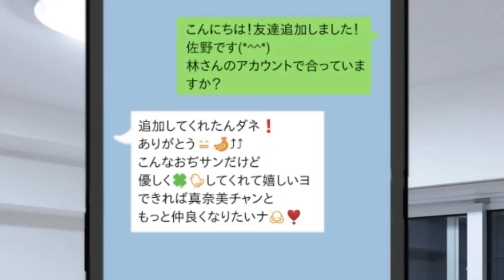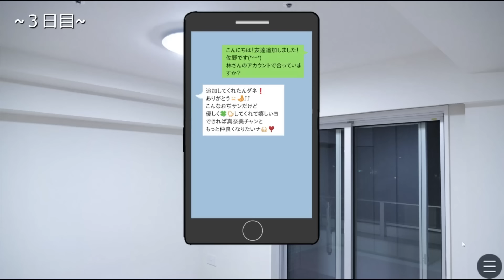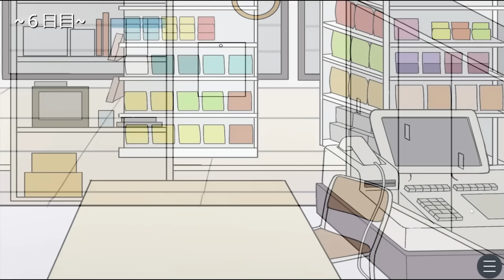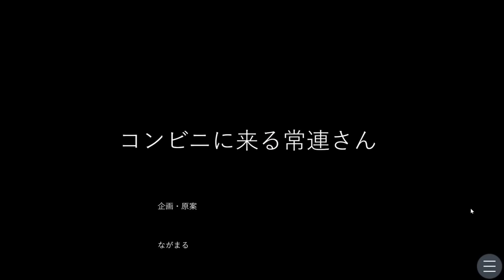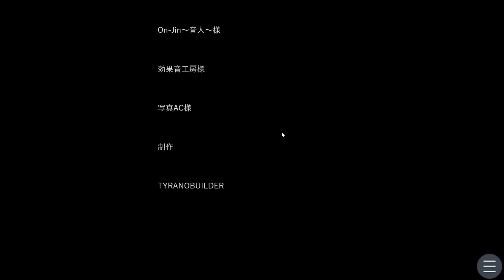コンビニに来る常連がヤバすぎた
＿人人人人人人人人人人人＿
›　ころんの迫真の演技　‹
￣Y^Y^Y^Y^Y^Y^Y^Y^Y^Y^Y^￣

🍓 お知らせ－－－－－－－－－－－－－－－🍓
ファンクラブ『すとふぁみ』ができました！✨
すとぷりに直接会えるライブのチケット先行申込みができちゃいます！
ファンレターが送れる機能も！

🍓 すとぷり紹介－－－－－－－－－－－－－🍓
【すとぷりメンバー】
莉犬 / 赤色担当！@riinukun
さとみ / ピンク担当！@satoniya_
ジェル / オレンジ担当！@jeltooi
ななもり。/ ムラサキ担当！@Nanamori_STPR
ころん / 水色担当！@colon56n_stpr
るぅと / 黄色担当！@root_stpr

すとぷりサブちゃんねる@stpr
【すとぷり】カラオケちゃんねるっ! @stpr_karaoke

🍓すとぷり公式ファンクラブ！”すとふぁみ”